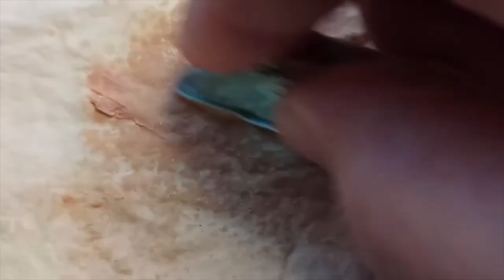NECKLACE DIFFERENTLY DESIGN EPOXY RESIN DIY IDEA YOU WILL LIKE | NATURAL MADE FROM WOOD EPOXY RESIN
Epoxy is the family of basic components or cured end products of epoxy resins. Epoxy resins, also known as polyepoxides, are a class of reactive prepolymers and polymers which contain epoxide groups. The epoxide functional group is also collectively called epoxy.[1] The IUPAC name for an epoxide group is an oxirane.

Epoxy resins may be reacted (cross-linked) either with themselves through catalytic homopolymerisation, or with a wide range of co-reactants including polyfunctional amines, acids (and acid anhydrides), phenols, alcohols and thiols (usually called mercaptans). These co-reactants are often referred to as hardeners or curatives, and the cross-linking reaction is commonly referred to as curing.

Reaction of polyepoxides with themselves or with polyfunctional hardeners forms a thermosetting polymer, often with favorable mechanical properties and high thermal and chemical resistance. Epoxy has a wide range of applications, including metal coatings, use in electronics/electrical components/LEDs, high tension electrical insulators, paint brush manufacturing, fiber-reinforced plastic materials, and adhesives for structural and other purposes.

The health risks associated with exposure to epoxy resin compounds include contact dermatitis and allergic reactions, as well as respiratory problems from breathing vapor and sanding dust, especially when not fully cured
History
Condensation of epoxides and amines was first reported and patented by Paul Schlack of Germany in 1934.[3] Claims of discovery of bisphenol-A-based epoxy resins include Pierre Castan[4] in 1943. Castan's work was licensed by Ciba, Ltd. of Switzerland, which went on to become one of the three major epoxy resin producers worldwide. Ciba's epoxy business was spun off as Vantico in the late 1990s, which was subsequently sold in 2003 and became the Advanced Materials business unit of Huntsman Corporation of the United States. In 1946, Sylvan Greenlee, working for the Devoe & Raynolds Company, patented resin derived from bisphenol-A and epichlorohydrin.[5] Devoe & Raynolds, which was active in the early days of the epoxy resin industry, was sold to Shell Chemical; the division involved in this work was eventually sold, and via a series of other corporate transactions is now part of Hexion Inc..[6]

Chemistry

Coupling reaction of a hydroxy group with epichlorohydrin, followed by dehydrohalogenation
Most of the commercially used epoxy monomers are produced by the reaction of a compound with acidic hydroxy groups and epichlorohydrin. First a hydroxy group reacts in a coupling reaction with epichlorohydrin, followed by dehydrohalogenation. Epoxy resins produced from such epoxy monomers are called glycidyl-based epoxy resins. The hydroxy group may be derived from aliphatic diols, polyols (polyether polyols), phenolic compounds or dicarboxylic acids. Phenols can be compounds such as bisphenol A and novolak. Polyols can be compounds such as 1,4-butanediol. Di- and polyols lead to diglycid polyethers. Dicarboxylic acids such as hexahydrophthalic acid are used for diglycide ester resins. Instead of a hydroxy group, also the nitrogen atom of an amine or amide can be reacted with epichlorohydrin.

Synthesis of an epoxide by use of a peracid
The other production route for epoxy resins is the conversion of aliphatic or cycloaliphatic alkenes with peracids:[7][8] In contrast to glycidyl-based epoxy resins, this production of such epoxy monomers does not require an acidic hydrogen atom but an aliphatic double bond.

The epoxide group is also sometimes referred to as a oxirane group.

28 COLORFUL EPOXY RESIN DIY IDEAS YOU WILL LOVE
FAIRY PENDANTS MADE FROM DRIED PLANTS AND EPOXY RESIN
Cheap Yet Beautiful Jewelry DIY Ideas That Will Save Your Money
Resin art Amazing Passionate love Double Pendant jewelry / epoxy resin art jewelry pendant
15 Stunning Resin and Jewelry Crafts and DIYs
Resin art Amazing 10 styles of pendant jewelry Essence compilation 2 /S63
Resin art / Red and blue collision out of the Amazing jewelry pendant
Resin art cross Pendant jewelry / epoxy resin art jewelry pendant S59
Resin GALAXY necklace DIY Ocean from Resin 🌊 7 CHEAP AND EASY DIY JEWELRY IDEAS